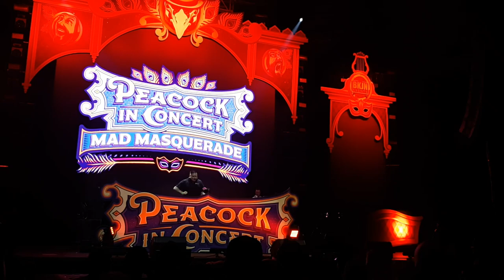Dj Partyraiser @ Dr Peacock in concert Silverdome Zoetermeer 4 maart 2023